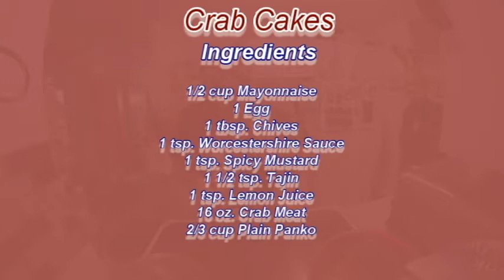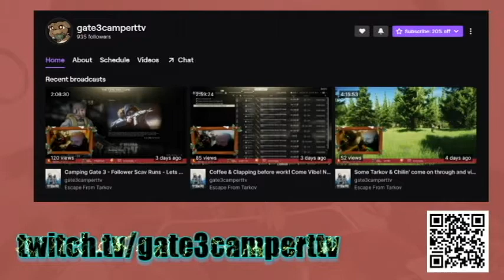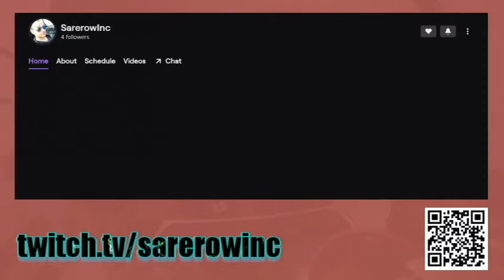EP109 | CRAB CAKES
LUNCH BREAK - CRAB CAKES - EP109
For this dish that was made for the holiday season we are using imitation crab meat. We take one pound of crab meat that minced up a bit and place into a mixing bowl. We add in a cup of mayonnaise, one egg, chives, Worcestershire sauce, spicy mustard, Tajin powder, lemon juice and plain panko bread. We mix all the ingredients together. Once fully mixed we place into a silicone cupcake mold that fits about twelve pieces. This mix yielded about twenty pieces. We place it onto the oven on four hundred degrees for twenty minutes. Once they are fully cooked we served it with cheddar bacon ranch and garnished it with parsley flakes.

Bringing you the foods you can make while during your break at work for lunch. "Don't settle for less, always make it your best"  #1 Show that incorporates social media audience LIVE in one place.
Thank You's
Edited by: Antonio Collado 'aka' Cristian Knight
Video Credit: Antonio Collado 'aka' Cristian Knight
Photo Credit: GOOGLE Images

Facebook LIVE, YouTube LIVE, Periscope, Twitter, Foodplus Supermarket, Food Bazaar, Aldi, Samsung 360 Camera, George Foreman Indoor Grill, Dollar Tree, Twitch & Queens Public Television and my wife Mellissa and daughter Teilah.